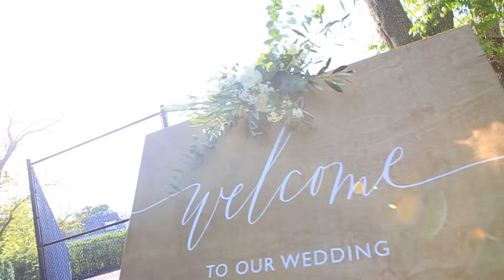Siasconset Union Chapel: Cassie & Matt